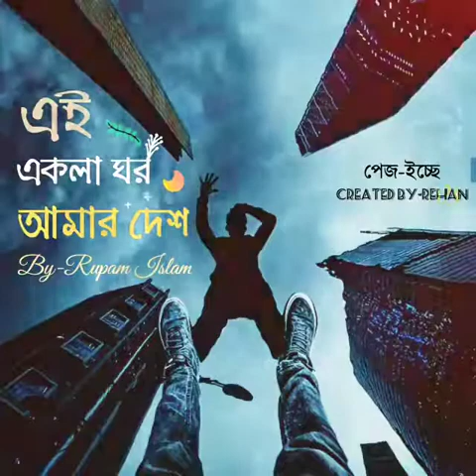Ｅｉ Ｅｋｌａ Ｇｈｏｒ Ａａｍａｒ Ｄｅｓｈ🤘 Ｂｙ-Ｒｕｐａｍ Ｉｓｌａｍ❤️